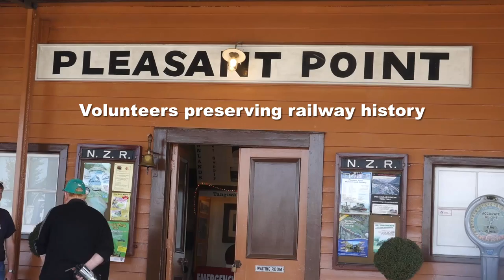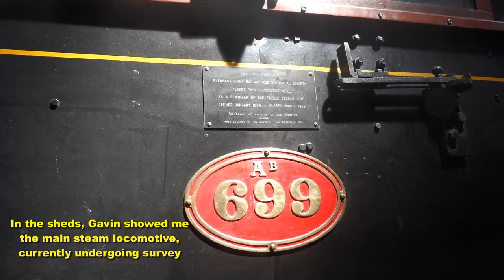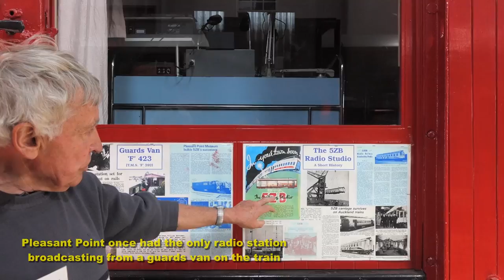Model T Ford railcar, Pleasant Point , New Zealand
No kites in this video!  This was an interesting and enjoyable stop on the way home from a three-day meet-up with kite-flying friends, and was a special treat on the day before my 75th birthday.  Many thanks to volunteer driver Gavin Somerville for the trip and the guided tour.